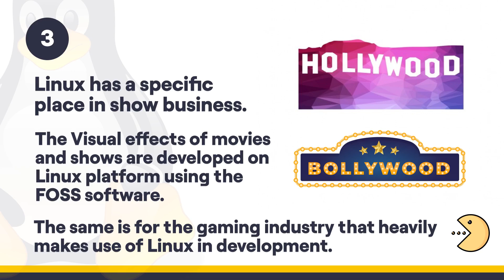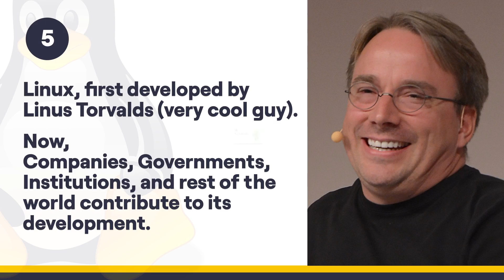Top 10 facts about Linux you should know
[ 🠺 For Commands & direct links - Article 🠸 ]

[ 🠺 About 🠸 ]
In this video I list top 10 facts about Linux that you should be aware of.